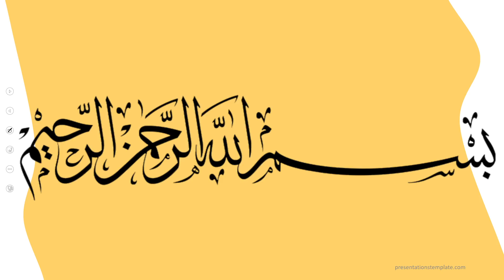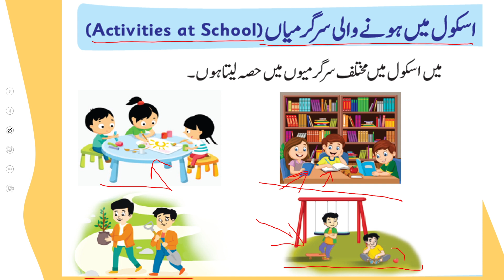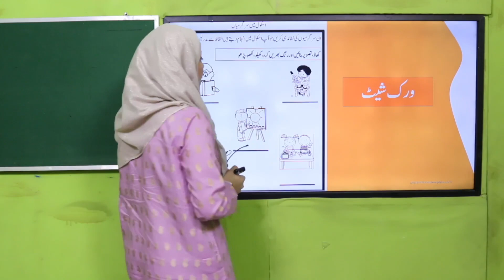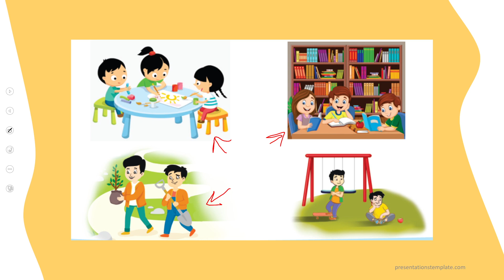GK Grade 1 Unit 9 Lecture 3 || SNC 2020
اسکول میں ہونے  والی سرگرمیاں(Activities at School)

1. PowerPoint Presentation

2. Lesson Plan

3. Worksheet/Activity